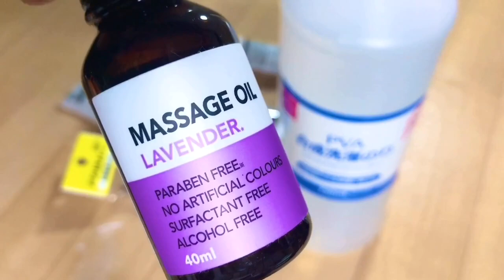#43【art vlog】100円ショップの購入品だけで絵を描くポーリングアート③【フルイドアート】【100均】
アクリルポーリング作業風景です🎨

100円ショップの購入品だけで絵を描く第3回です。
PVA洗濯のりとマッサージオイルでポーリングアートに挑戦しました。
分量についてのご意見をいただきましたので字幕にて説明を入れました。
模様が細かくて小さな絵にドラマを与えることができそうです。

※この技法をお試しになる場合、可燃物の近くでは行わないでください。また、よく換気をして、お子様がやられる際には必ず大人の方がついているようにしてください。

[第1回、第2回↓]

=使った材料=

・アクリル絵具…セリア
・PVA洗濯のり
・水
・マッサージオイル